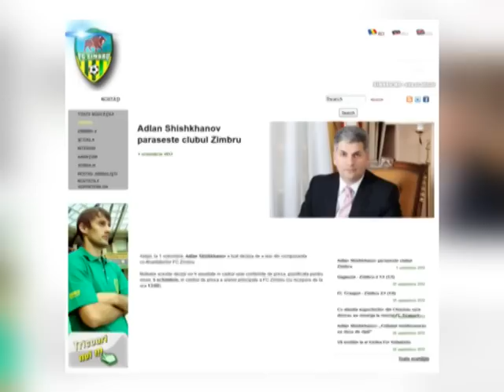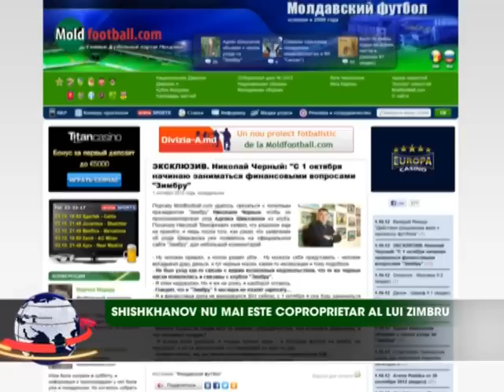Sport Euro TV 01.10.12 / Adlan Shishkhanov Shishanov Sishanov Zimbru Dacia Nicolae Ciornii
Shishkhanov nu mai este coproprietar al lui Zimbru
Caras a anuntat lotul pentru meciul cu Ucraina
FC Costuleni - FC Academia 1-2 / Speranta - Iskra-Stal 0-1